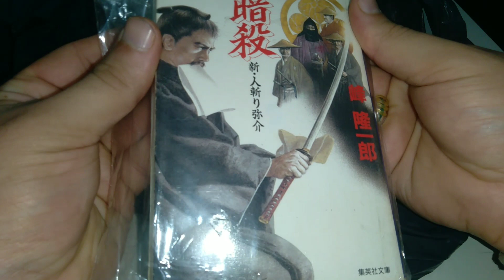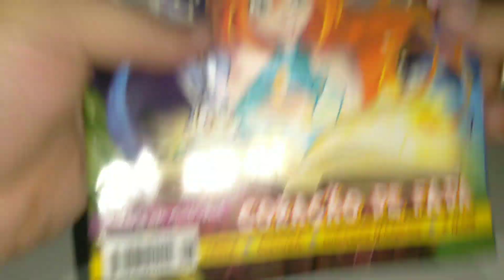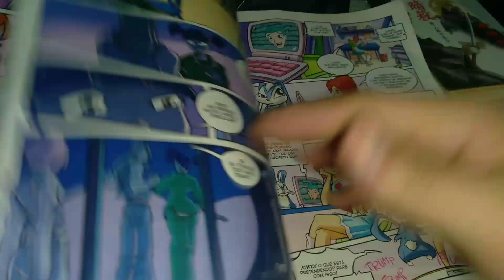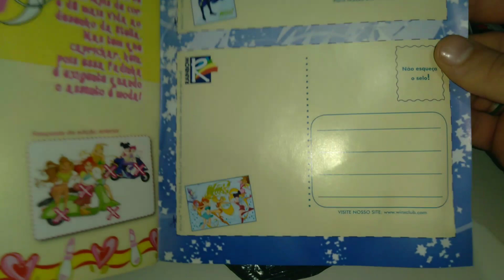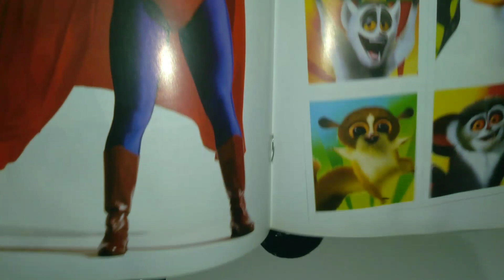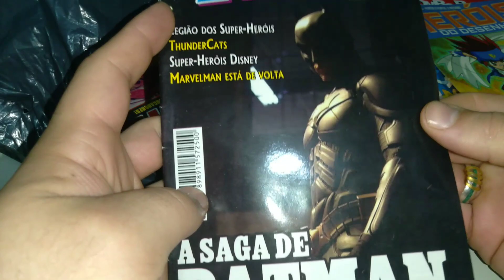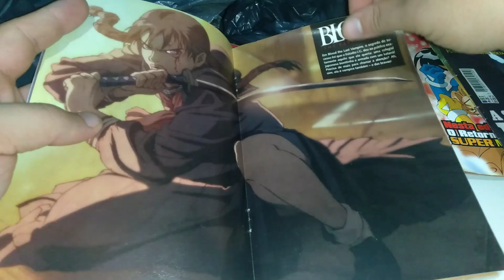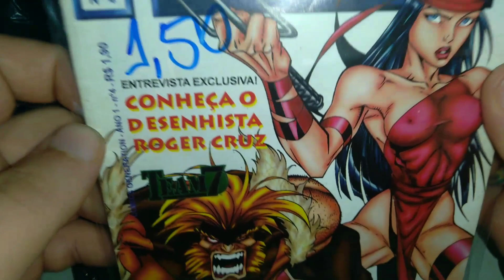[Caçando Relíquias] Varias Revistas Diversas e Bonecos de MLP!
Fala pessoal, sejam bem vindos a mais um vídeo do KG Center, no vídeo de hoje estamos com mais um Caçando Relíquias.

QUER COMPRAR DAKIMAKURA E ACESSÓRIOS BARATO MOEHOBBY!

CANAIS PARCEIROS!